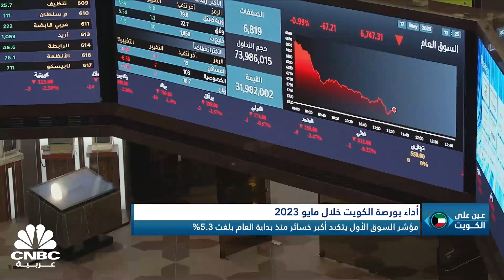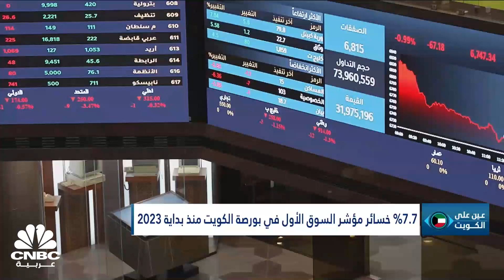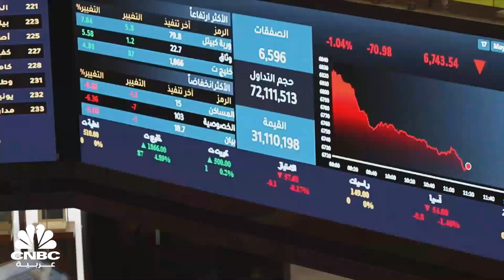مجلس الأمة الجديد.. هل يغير الوضع السياسي في الكويت؟ وما هي الملفات الاقتصادية التي تنتظره؟